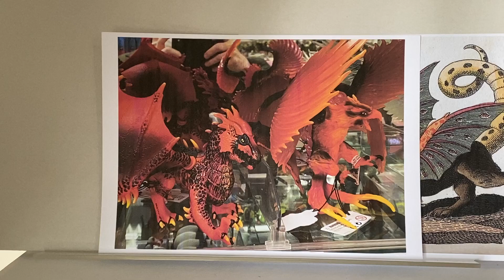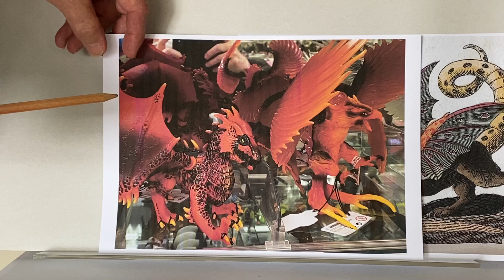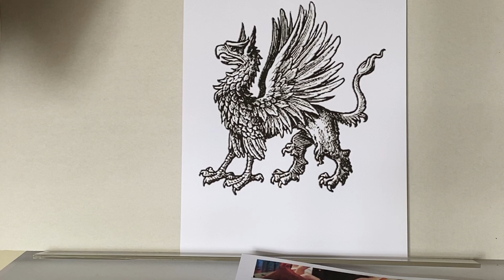Folge 46 - Fantastische Tiere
Liebe Kids,
sicher kennt ihr fantastische Tiere aus Science-Fiction-Comics oder Filmen, man nennt sie auch Mischwesen. Sie sind keine Erfindung unserer Zeit, sondern man kennt sie seit Tausenden von Jahren in allen Kulturen. Eine der bekanntesten Figuren ist der Greif. Oft wird er dargestellt mit löwenartigem Körper, dem Kopf eines Raubvogels mit spitzem Schnabel, aus dem Feuer kommt, großen, spitzen Ohren, mächtigen Flügeln, Vogelfüßen mit großen Krallen, dem Schwanz eines Skorpions, an dem sich oft ein zweiter Kopf befindet u.a. Vor mehr als 500 Jahren gab es die ersten Drucke, die solche tierartigen Mischwesen zeigten. Die Menschen glaubten damals, dass es diese Wesen gibt, die auch in Märchen und Sagen eine wichtige Rolle spielen. Nicht nur die historischen Darstellungen, sondern auch aktuelle Darstellungen dieser Mischwesen aus Plastik sollen Anregung sein, so ein Mischwesen selbst zeichnerisch zu entwerfen.